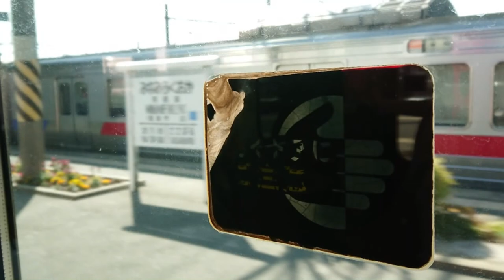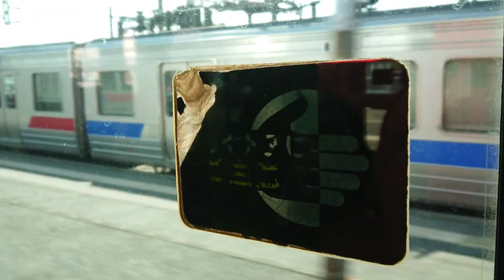【鉄道】JR九州 鹿児島本線区間快速福間行き列車の車両不具合により南福岡駅までの運転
列車に不具合が生じたため荒木駅で一時的な車両点検を行ったものの、福間駅までの運行は困難であると判断されたため、南福岡駅までの運転となり、乗客は向かい側のホームに停車していた列車に誘導されました。この影響により6分の遅延が発生しました。

コメントも大歓迎ですのでアドバイスや要望がありましたら是非コメント欄に書いてもられると嬉しいです。必ずコメント返信します。
中川龍一郎のTwitterのフォローも宜しくお願いします。